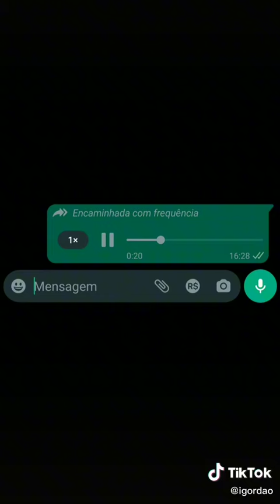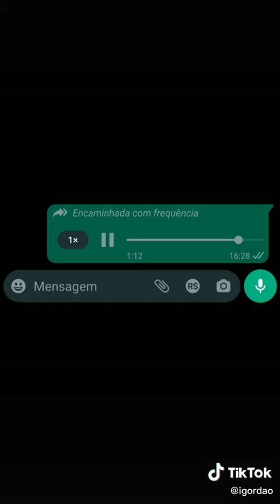Uber na Bahia peidão #161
Vídeo de Gileno Inácio Lula Da Sil